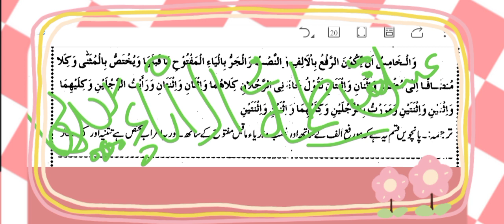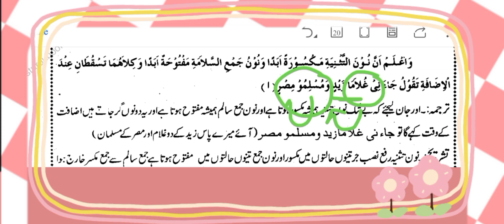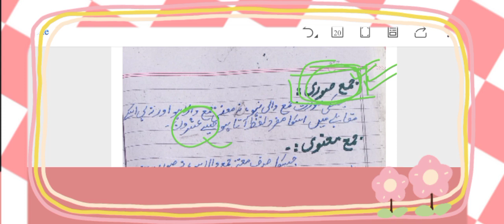ترجمہ و تشریح|اعراب الخامس والسادس|فصل فی اصناف اعراب الاسم|ہدایتہ النحو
اس ویڈیو میں آپ ان شاءاللہ ♥️ ہدایتہ النحو فصل فی اصناف اعراب الاسم سے اعراب الخامس والسادس سمجھیں گے